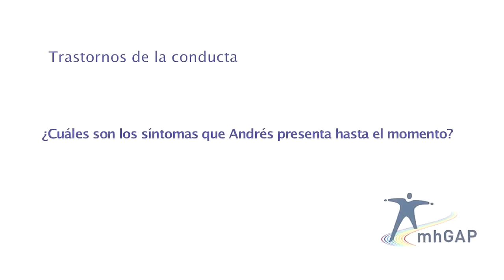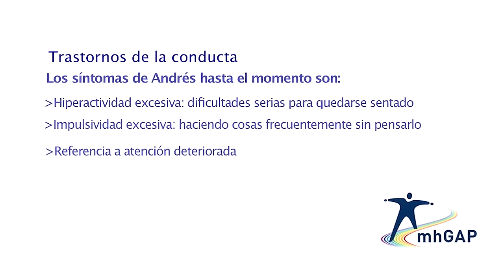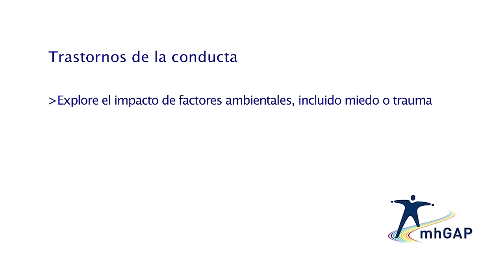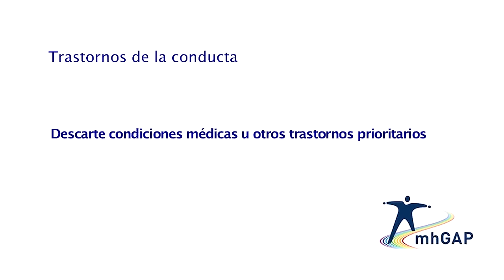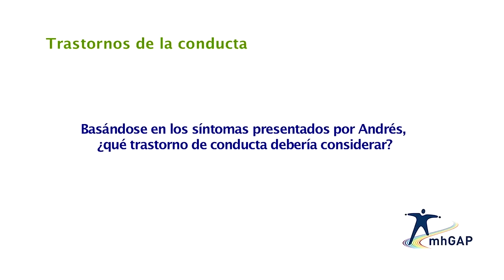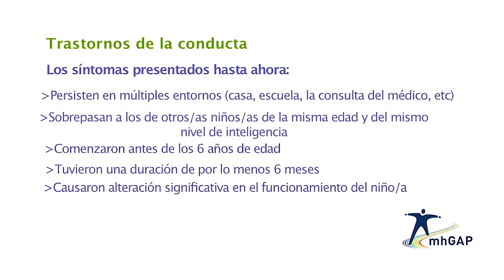Niños con trastorno de conducta (Parte 1) - mhGAP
Evaluación y manejo de un niño con trastorno de conducta
Parte 1: Evaluación

mhGAP IG Videos de Capacitación